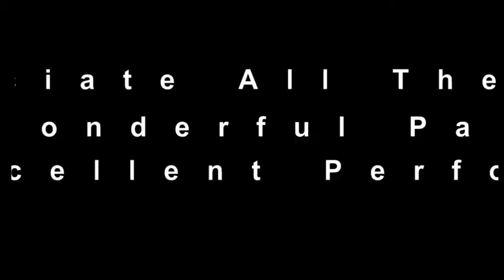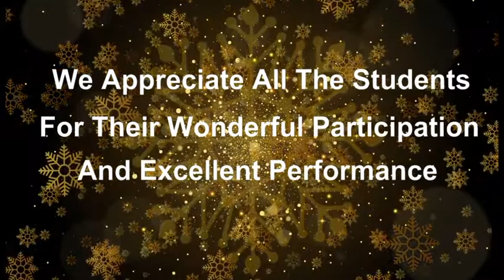Alagu Jothi Academy Talent Fete 21- 22 | Gurukulam | AJA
AlaguJothiAcademy | AJA |Gurukulam | Vidhyalaya | Mayiladuthurai | Best Cbse school | School Reopen

AlaguJothi Academy CBSE School with an international standard is situated at Melaiyur-Karuvazhakarai, which sprawls with a lush green campus on 20 acres with all latest amenities and stands tall on a 3 floor building with a state of the art architecture.

Now the school has grown up to standard XII , with more than 1500 students whereas the school at Cauvery Nagar has grown from PKG to Standard V as a Vidyalaya campus. To add a feather to our crowning glory, a coffee shop is provided at this campus on the outdoors to facilitate the refreshments for the school goers as well as for the public.

Our main school at Melaiyur is named as GURUKULAM , where we have a 22 acres of land ,with a lush green land scape, with a thousands of organic trees and ornamental plants forming a eco-friendly hub for birds and insects. We house a poultry farrms for cattle’s at a corner, where in Dogs, Goats, Cows, Hens and Rabbits are reared to teach the students a hands on experience of eco-friendly natural habitat..

GURUKULAM

Location : No.3 Melaiyur, Poompuhar Main Road, Karuvazhakarai (PO)

VIDHYALAYA NURSERY SCHOOL

Location : 12B, No.2 Road, Cauvery Nagar,Mayiladuthurai-609 003